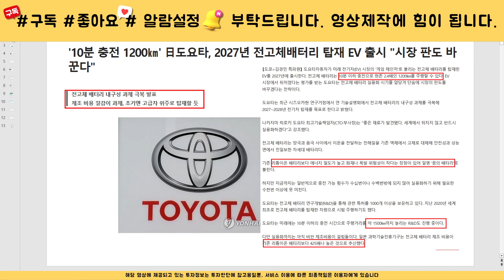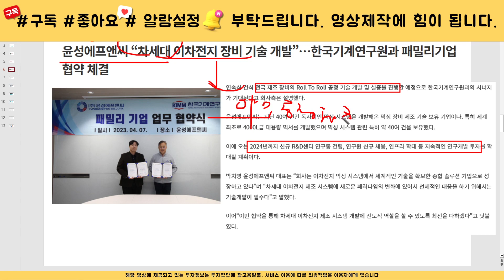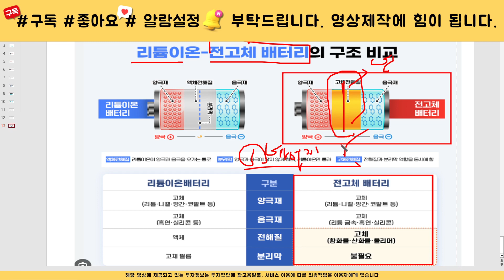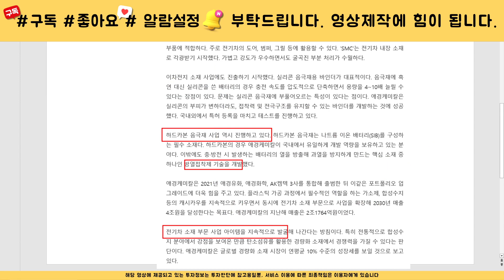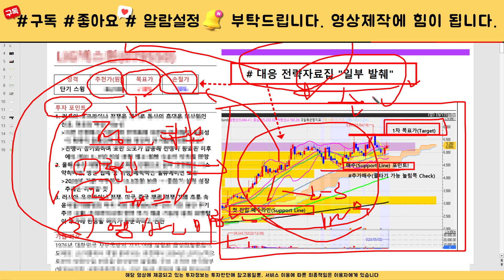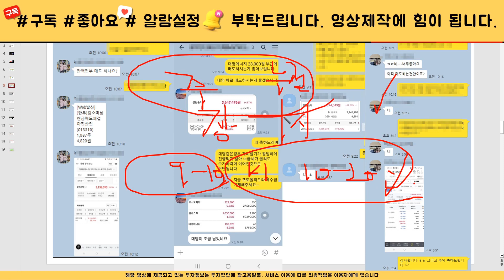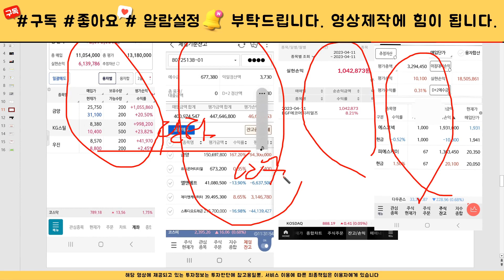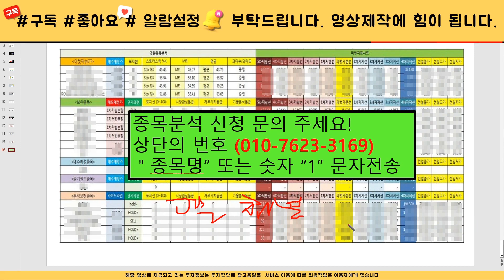[주식]애경케미칼 - 핵심대응전략 주가 모멘텀 분석! 이 영상하나로 끝! 목표가는 결국 여깁니다